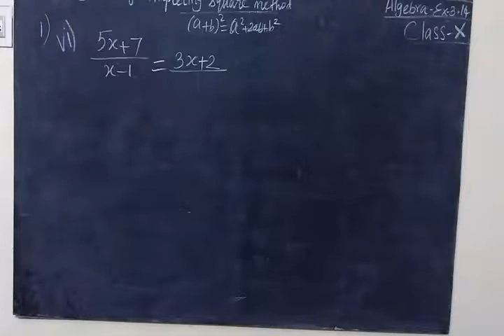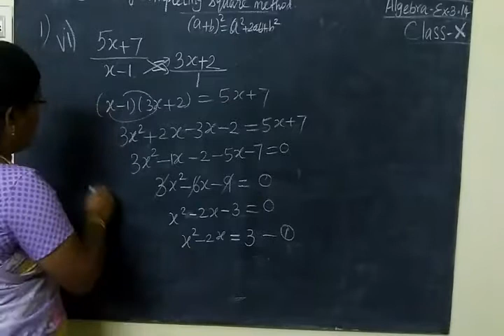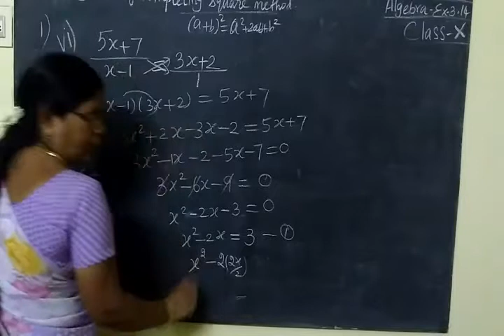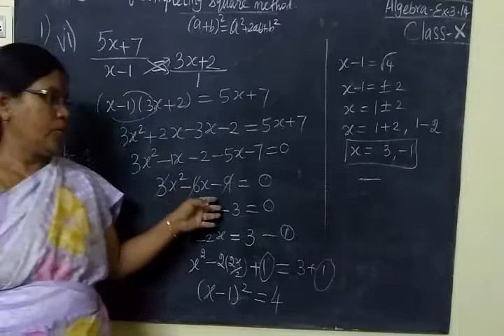MathsTN SB 10th Maths [Part-123]Algebra Ex 3.15 sum 1-vi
MathsMathsTN SB 10th Maths [Part-123]Algebra Ex 3.15 sum 1-vi
இயற்கணிதம்